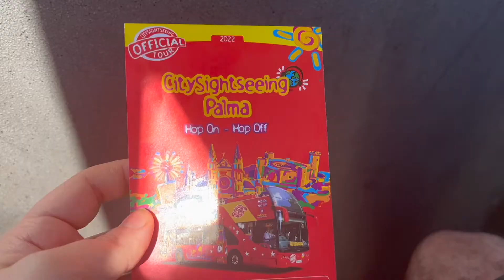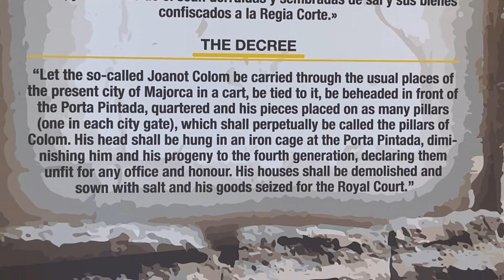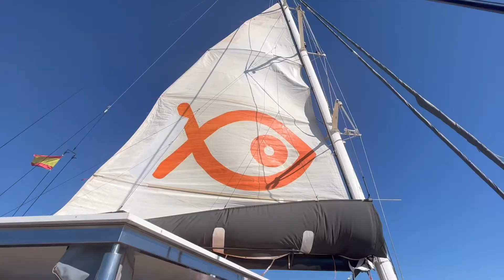Day 67 - 59 on the countdown to Disneyland!!!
Lee surprised me with a birthday weekend away which was so good and I've been working hard and working out!